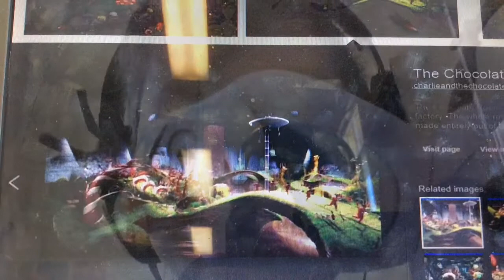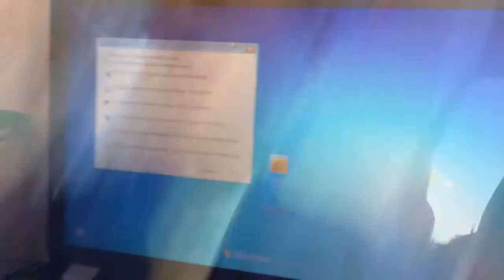depate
List all the thing is in the video which is better